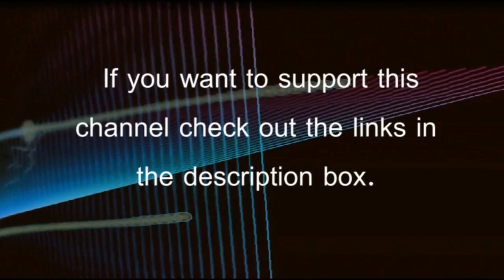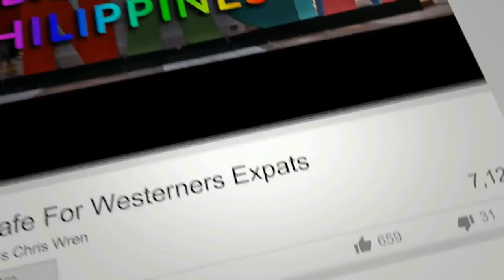Pretty Pinay Looking For Boyfriend Morena Pinay 1 of 2